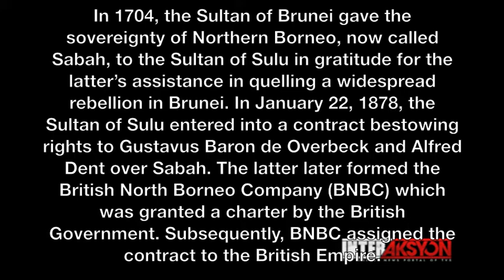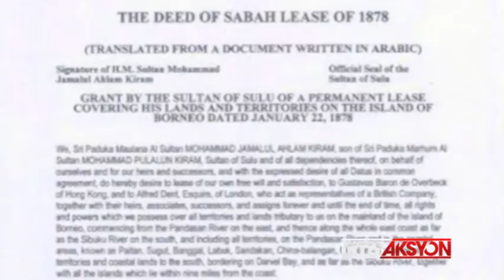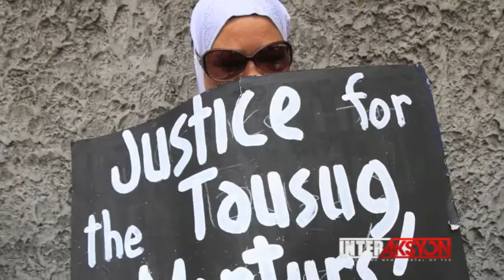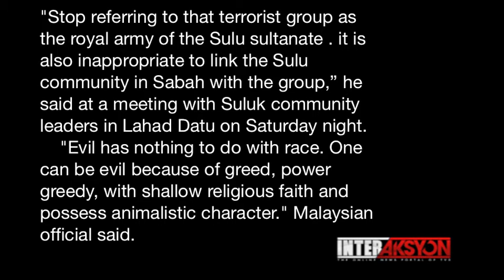The Sabah Conflict